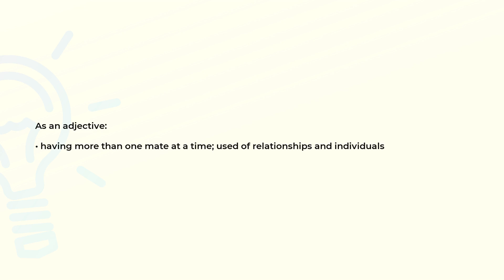What is the meaning of the word POLYGAMOUS?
Definition and spelling of the word POLYGAMOUS.

(00:00) Intro
(00:08) As an adjective
(00:19) Spelling

As an adjective (00:08):
• having more than one mate at a time; used of relationships and individuals